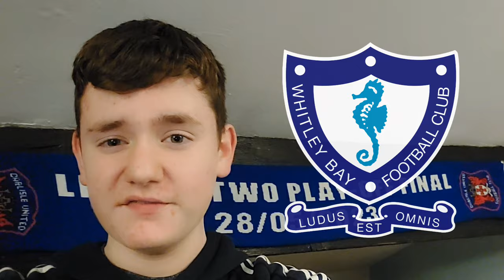A DRUM AT CARLISLE CITY! | Carlisle City vs Whitley Bay Vlog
Shame about the result but great having a drum there! 👍🏻

Emmie S
Mateusz M
Daisy I